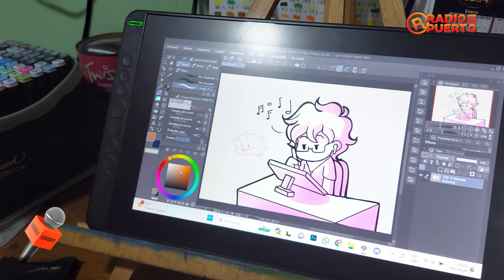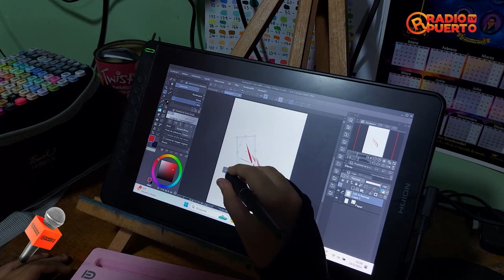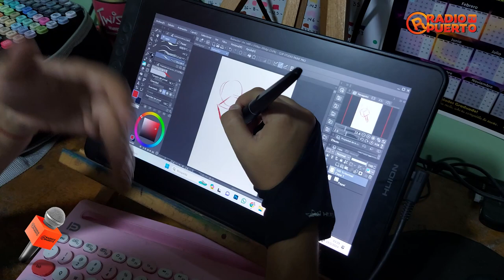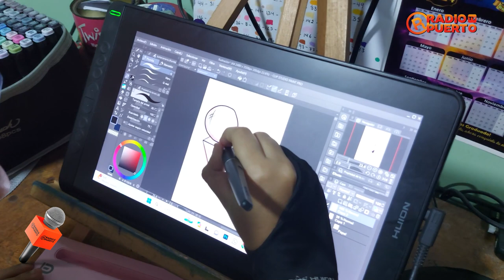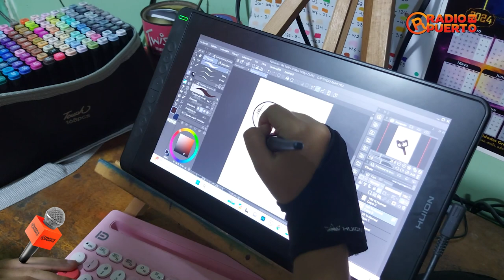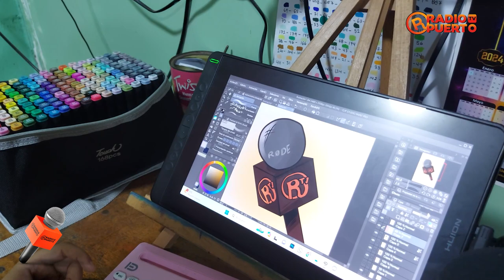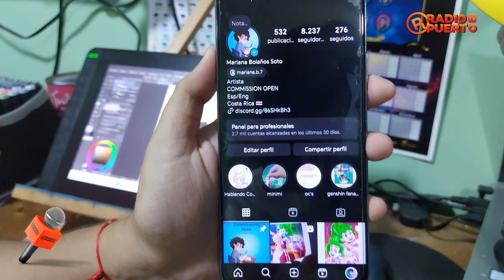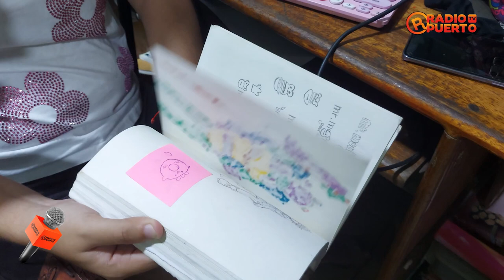Puntarenas l ¡Talento porteño! 😉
Conozca la historia de Mariana Bolaños Soto, una joven porteña de 20 años, que incursiona en el diseño gráfica con un gran talento natural en el dibujo digital. 👏